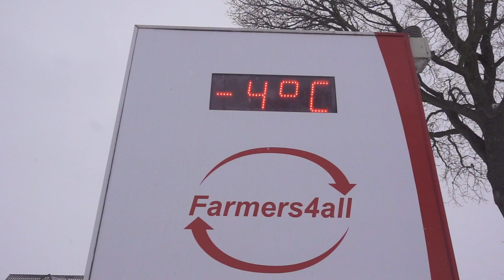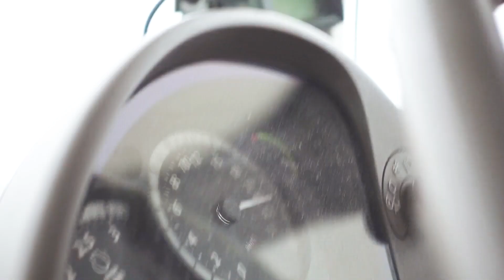Riding a €50 MTB SNOW BIKE!?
Bought a self-made Snow Bike for €50,- and had lots of fun in the snow together with @MitchelSchotman.

Wil jij mee GENIETON met ONS?